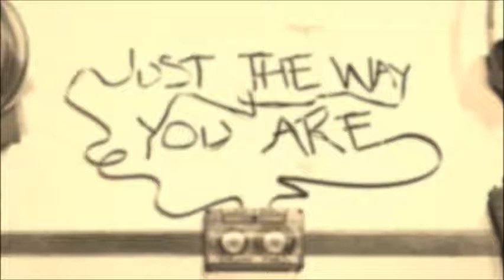‹mashup›ワンオク vs ブルーノマーズ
ワンオク「キングダムのテーマ」とブルーノマーズ「ジャスト・ウェイ・ユー・アー」が似ていると思ったので、なんとなく混ぜてみたら、やっぱり似てた。